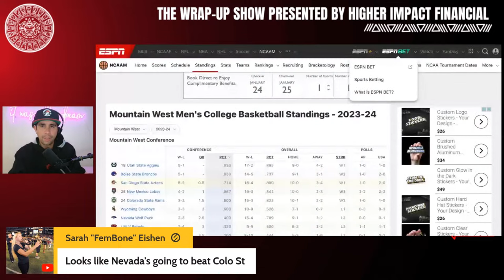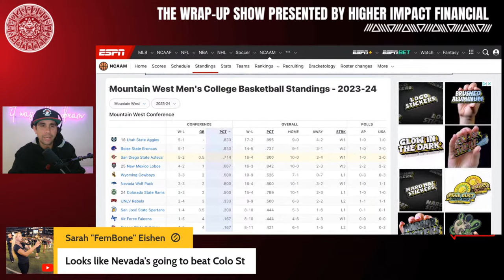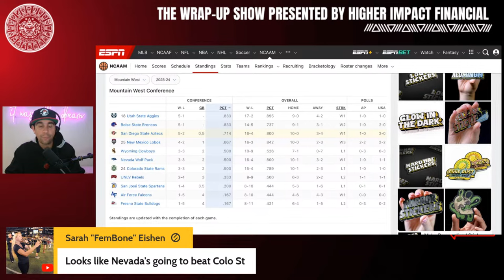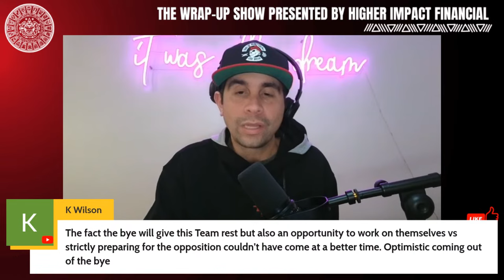Aztecs vs Wyoming Postgame Wrap-Up Show: SDSU 81 Wyoming 65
Lamont Butler matched a career-high with 23 points and the Aztecs had a big second half in an 81-65 win over the Wyoming Cowboys. We take a look at the race for a regular season Mountain West title and preview next week's showdown at Colorado State.

The Wrap-Up Show is presented by Eric Lanier at Higher Impact Financial. Ready to get better results with your wealth? Then you've got to set up a 15-minute call with Eric.

✉️ Want to partner with the Aztecs Wrap-Up Show? I'd love to hear from you!